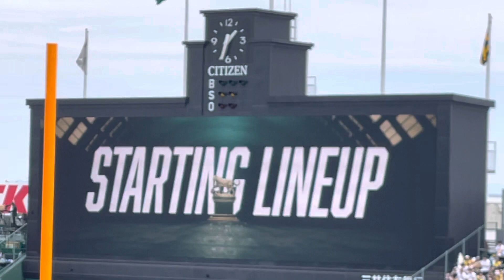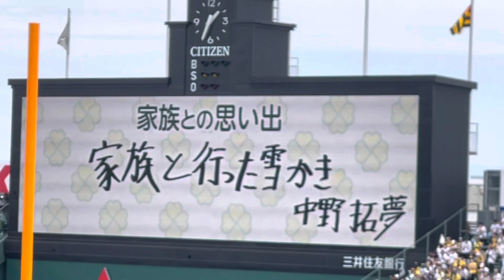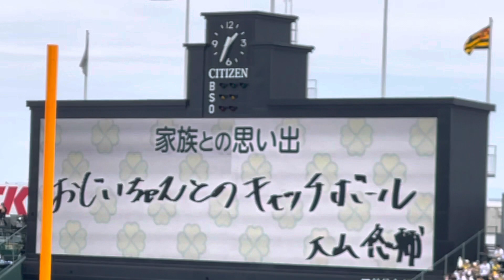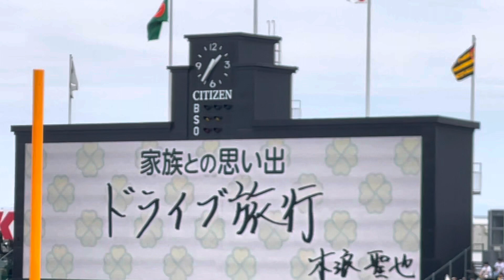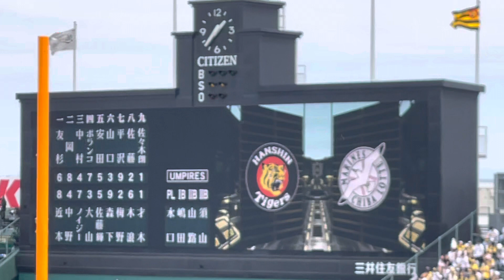【家族との思い出 直筆メッセージあり】阪神タイガース✨スタメン発表🐯 先発 才木浩人 投手 22.6.4. 交流戦 🆚千葉ロッテ 🏟 阪神甲子園球場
その他、多数の作成リストもお楽しみ下さい✌️